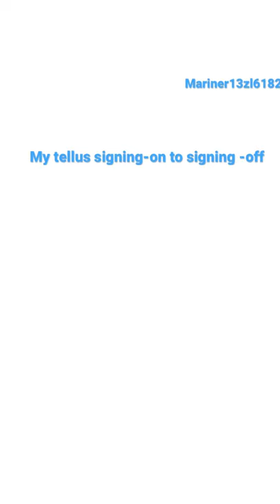⛴✈️ shorts ytshorts mariner lifeatsea ocean coolmariners humanatsea marineworld trending viral